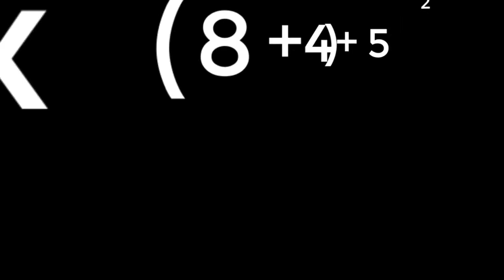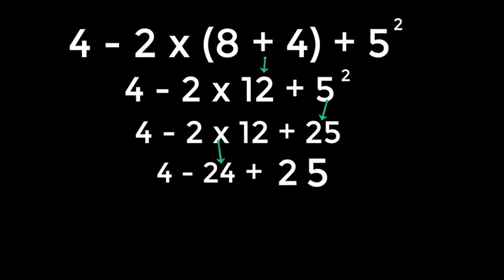KJAG - April 11, 2022